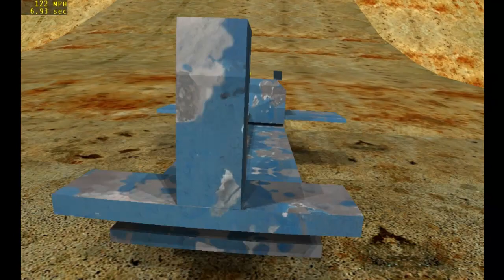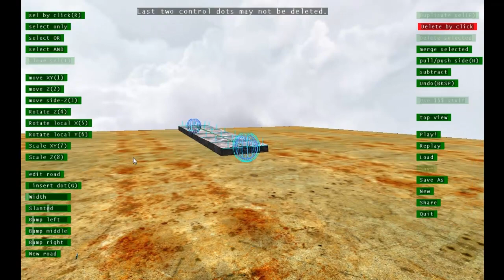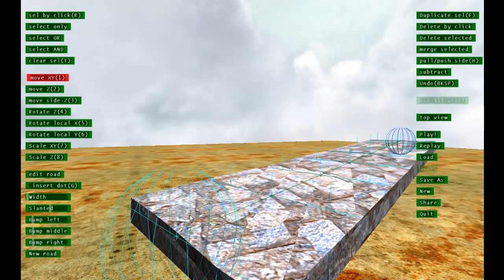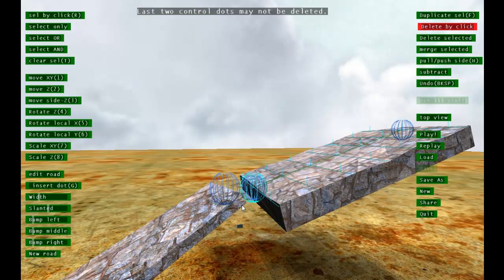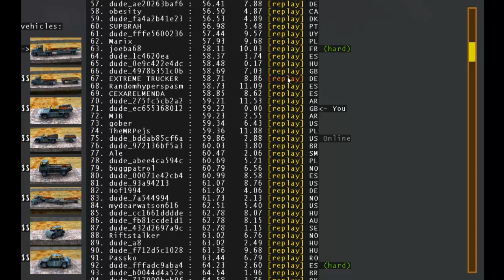Random Weekends #8: Tricky Truck!